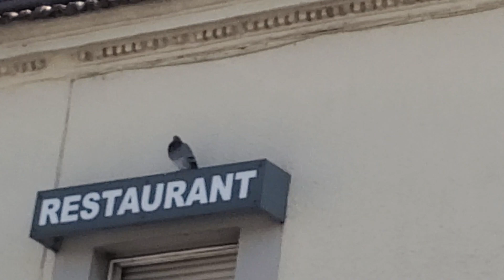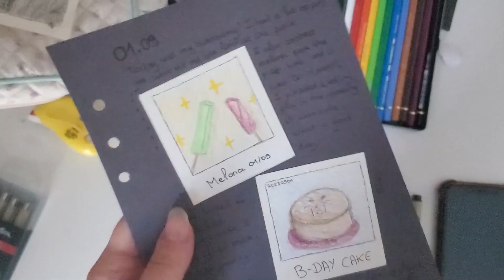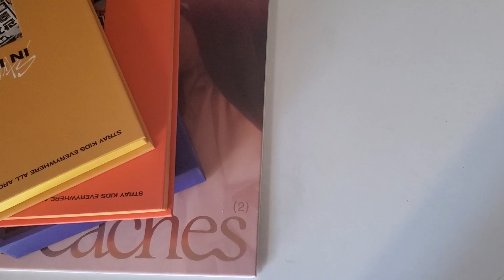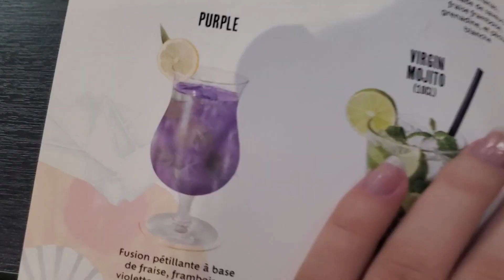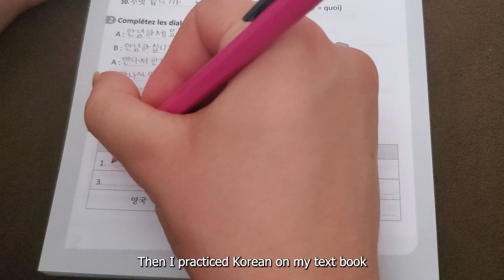Vlog 📹 | Birthday | Ghibli piano concert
Hi friends ! I hope you liked this video ! I didn't want to bore you by leaving too much of the concert but still wanted to share it ! I hope I found the right balance. (●'◡'●)